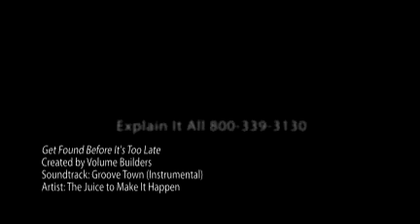Be Found Before It's Too Late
Can Potential Clients Find YOU?